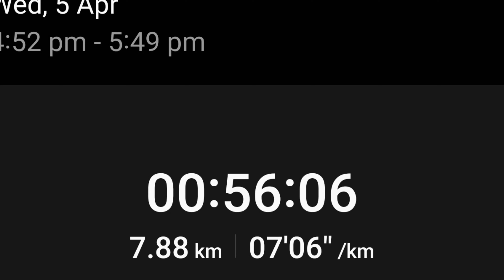Training feat ducks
An amazing flog of ducks about 1km out Takapuna Boating Club . Thanks a lot for this beautiful training, jah bless 😇🤙 Thanks to Paddling Addiction for the awesome OC1. Thanks to Himarea, Willy, Tahiti kitesurf center and Tahiti Va'a Inc. getting me out there 🤙🙏😎